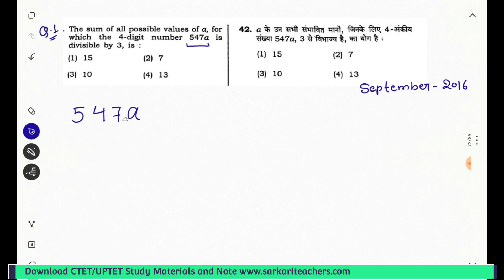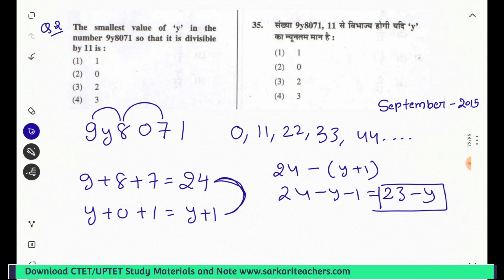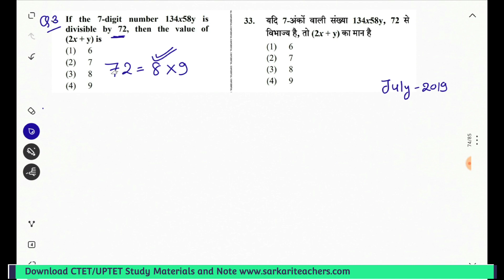Divisibility Rule related Problems CTET PAPER 2 Questions | CTET Previous year Questions Paper 2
ctet paper 2 maths question July 2013 | Previous year Questions CTET Paper 2

divisibility rule related problems ctet paper 2
divisibility rules for ctet
divisibility rules by gyandarshan
divisibility questions for ctet
divisibility rule problem solving
divisibility rules for 23
question based on divisibility rules

CTET topic wise video links

CTET UPTET Study Material  and  Notes Download

tu.be/NwmHHofKG08